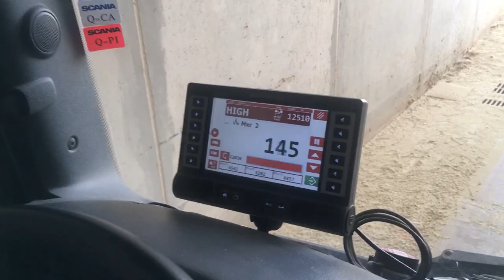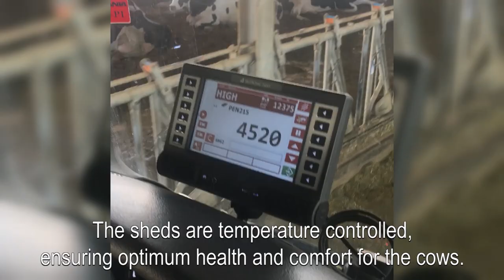Stationary feed mixers at Marmum dairy farm in the United Arab Emirates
This is Marmum Dairy farm, located in the United Arab Emirates. The 4200 cows are fed with two Trioliet stationary feed mixers and produce around 52.5 million litres of milk a year.